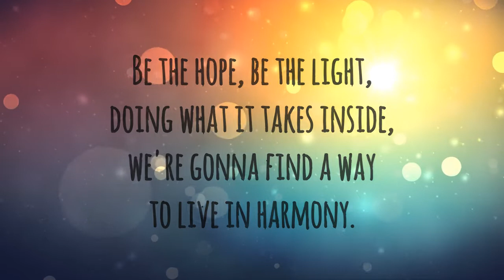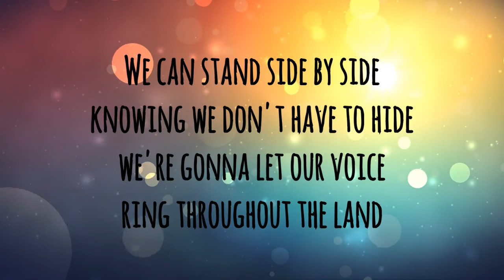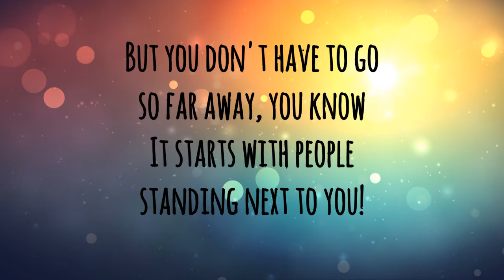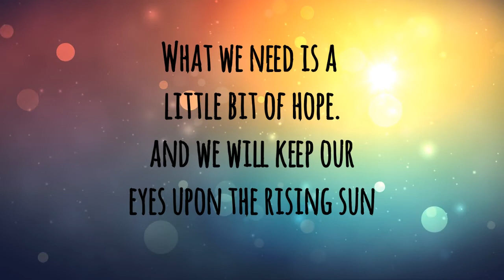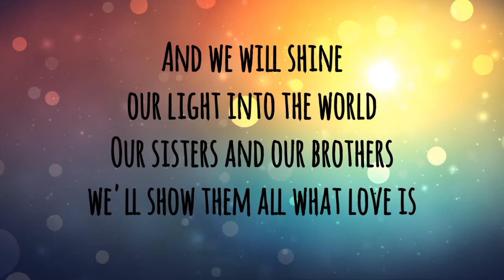Change the World FULL Demo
FULL Song DEMO!